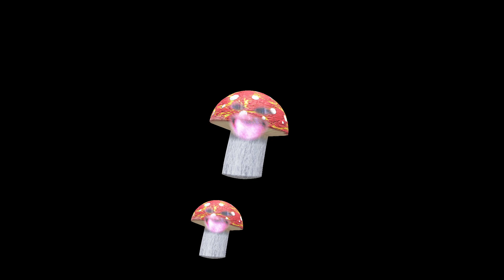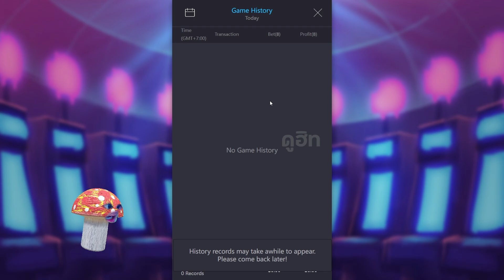👾BETFLIK11 | PG SLOT ➤ Lucky Piggy 🐷 | เกมใหม่PG กด 4ที แตกโคตรสุด!🔥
🕹ดูที่ปักหมุดด้านล่างครับ🕹